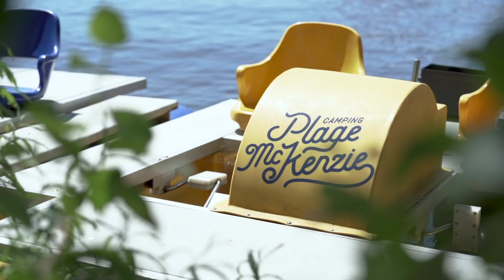Envie D'ABANDONNER ? | Jour 183 de 365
YES !!! La vidéo d'aujourd'hui marque officiellement la MOITIÉ de notre défi 365 ! Yep, depuis le 7 janvier 2019, on a produit une vidéo par jour, tous les jours, pendant 183 jours !

Ça veut donc dire qu'il nous reste seulement un p'tit 50% avant de compléter notre défi de l'année !

↠ Quel est le plus gros défi que tu t'es lancé dans la vie ?